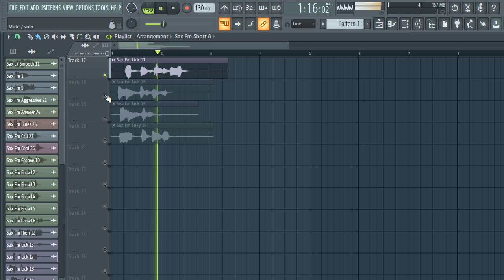ROYALTY FREE DOWNLOAD SAXOPHONE SAMPLE PACK (Samples for Drill,Hip-Hop,jazz and Trap) vol:5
samples
samples free
samples music
free samples
bones samples,
drill Saxophone
trap Saxophone
drill Saxophone loop kit
drill Saxophone sample pack
trap Saxophone loop kit
trapSaxophone sample pack 2020